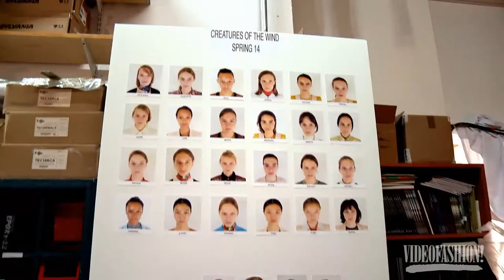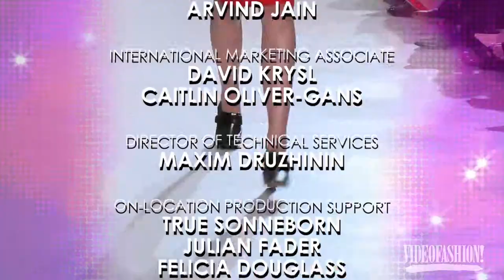VF Collections: New York, Spring 2014 | Anna Sui, Peter Som, Creatures of the Wind and more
In this issue of Videofashion Collections, inspired by the Tate Museum's "Pre-Raphaelites: Victorian Avant-Garde" exhibition, Anna Sui adds a romantic and bohemian vibe to her Spring 2014 collection. Surf's up at Peter Som! The designer puts his spin on surf culture for his Spring/Summer 2014 collection. Plus, at Creatures of the Wind, Shane Gabier and Chris Peters look to Greek mythology, particularly at Hyperborea, a paradise where the sun shines 24 hours a day and everyone lives forever, for their inspiration!

Videofashion Collections Vol. 5#20 New York Fashion Week Spring 2014

Videofashion is the #1 source for fashion video — since 1976! We are home to the world's largest privately-owned archive of fashion video, spanning five decades. If you are a documentarian or archivist looking for fashion footage/video, contact us today to find out how you can take advantage of the world's largest archive of fashion news video.